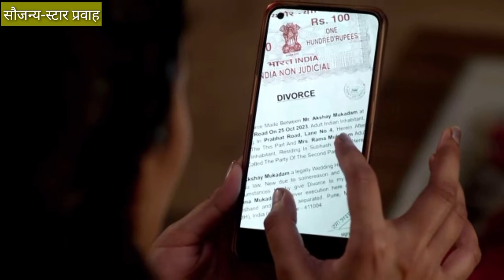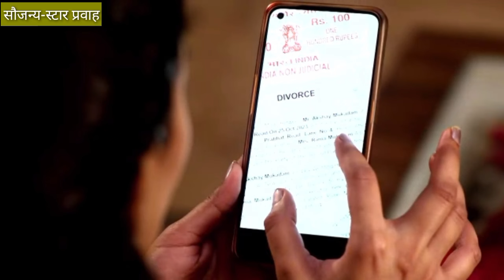डिवोर्स पेपर सही करायला निघालेल्या रमाच्या एकाच वाक्याने धूर निघत अक्षयला आठवले सगळेच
मुरांबा 02 सप्टेंबर | September 02 August upcoming twist